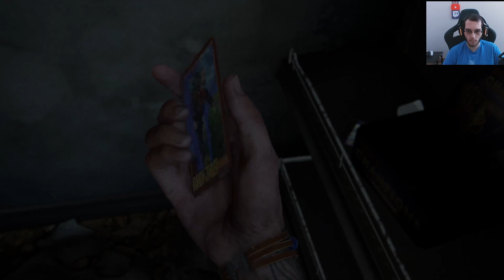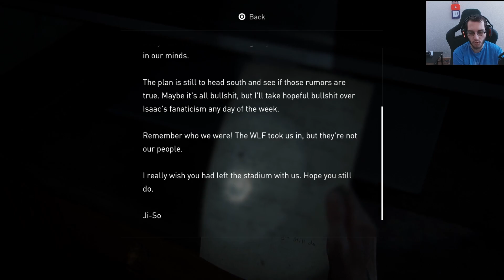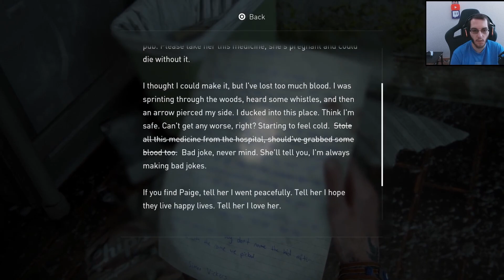WE FOUND HER! | THE LAST OF US PART 2 | PT 4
In today's video, we are playing Last of Us Part II on the PS5 so I hope you enjoy it!

About Last of Us Part II:

The Last of Us Part II is an action-adventure game played from a third-person perspective featuring elements of the survival horror genre. The player traverses post-apocalyptic environments such as buildings and forests to advance the story.

Timestamps ⏱
00:00:00 INTRO
00:00:22 Seattle Day 2
02:18:01 OUTRO